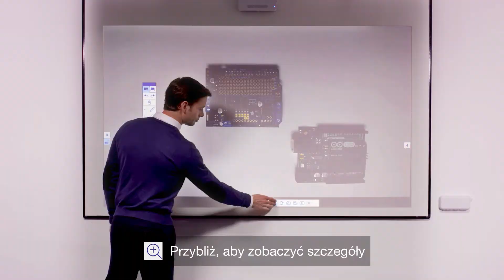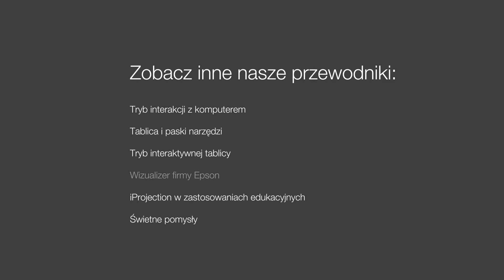Epson visualisers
Dowiedz się, jak łączyć się z wizualizerem i sterować nim bezpośrednio z ekranu. Wyostrzaj, przybliżaj, zamrażaj, obracaj, nagrywaj i przechwytuj obiekty, korzystając z dedykowanego paska narzędzi do wizualizera. Możesz nawet nanosić notatki na wyświetlanym obrazie i zapisywać je oraz drukować dla uczniów.